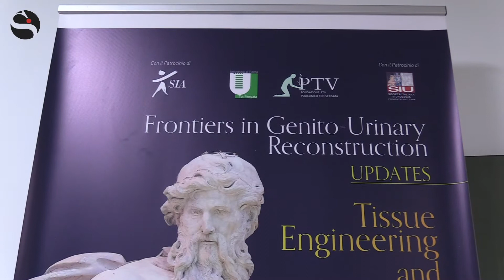Trapianto pene, intervista a Vespasiani (SIU)